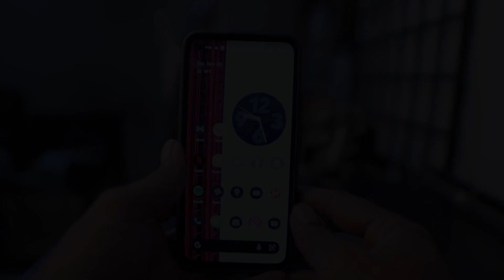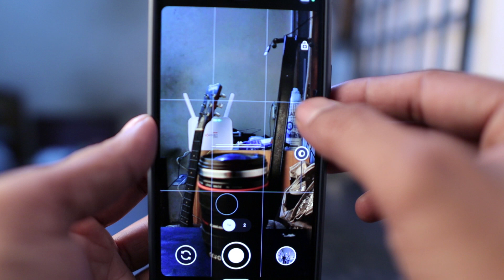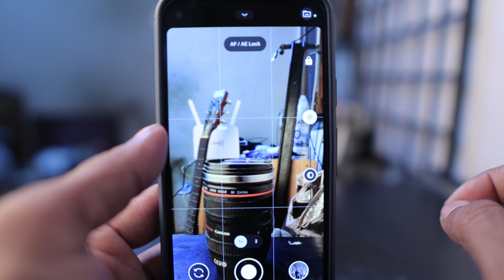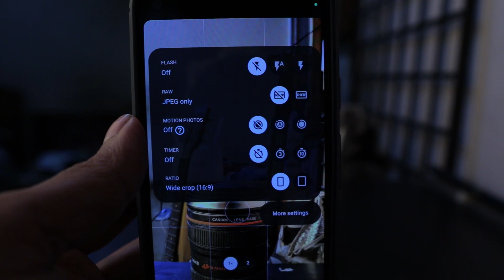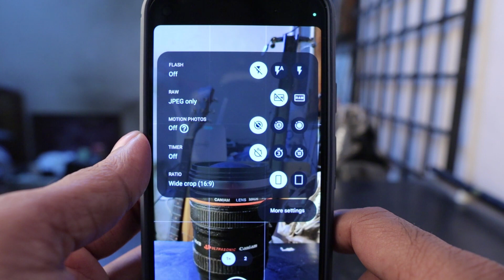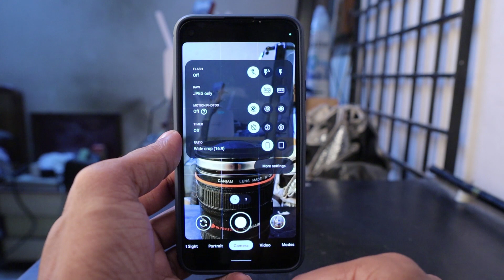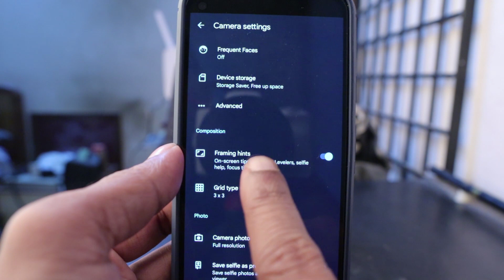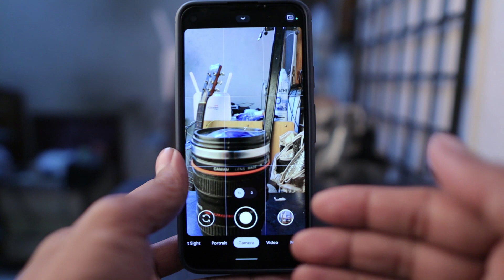Google Pixel 4a Camera Advanced Features and Tips | Be A Better Photograher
These tips & tricks will help you make yourself a better mobile photographer using the Google Pixel 4a.

My vlogging setup:
- Boya microphone